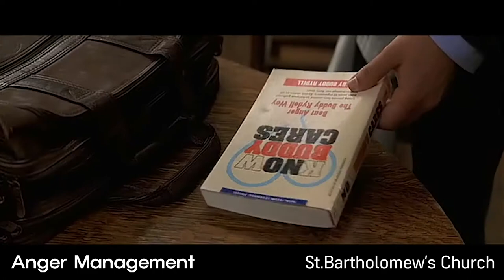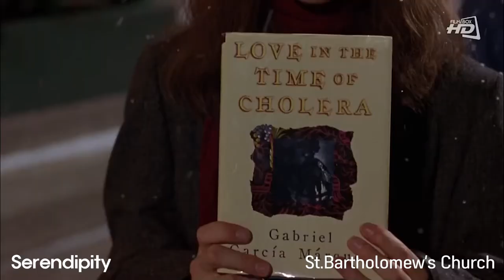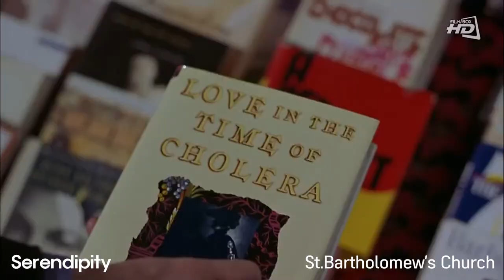Church in New York, On the location of movie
This is collection on the location of movie.
Church in New York